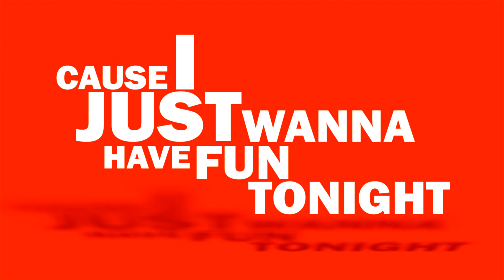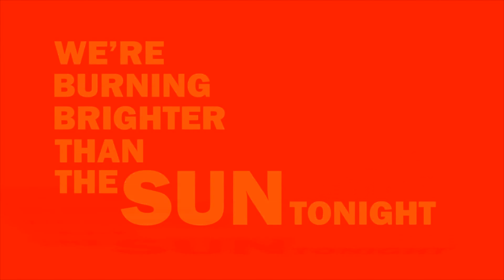Will.I.Am - Hello lyrics video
Tom Tabaritzi || טום טבריצ׳י

-- Professional Video Editing:
- Lyric Videos
- Music Video Clips
- Channel Introductions (Intros)
- Motion Design
- Logo Making

A new lyrics video!! a song from Will.I.Am new album. "Hello"
appreciate your support keep watching my videos! THANKS!!! :) .